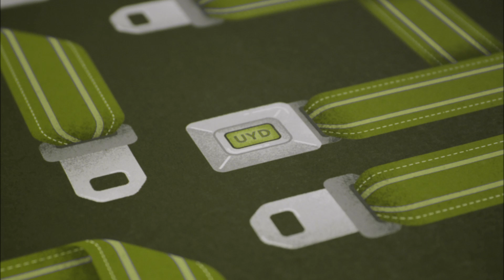UYD Episode 31: DECLINED!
Uhh Yeah Dude Episode #31 - September 8, 2006

Jah's card is rejected at a 7/11 over an embarrassingly small amount of money.